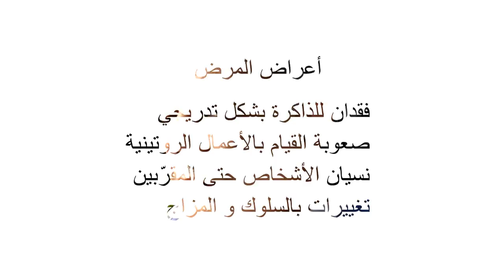الألزهايمر زياد_الزيات وثائقي Nojoom97#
الحلقة الأسبوعية الـ17 من برنامج نجوم_بلا_حدود، إستهلت بالتذكير بخروج المشتركة دينا عن فئة لايف ستايل خلال الحلقة الأسبوعية الماضية، ما يعني أن المشتركين سوف يبذلون جهدا كبيرا من اجل الحصول على علامات عالية، لأنهم بدؤوا بعلامات جديدة لأربع أسابيع مقبلة، وجميعهم لا يريدون الخروج من المنافسة، بل يريدون الوصول الى النهائيات.

لجنة التحكيم تشاهد فيديوهات المشتركين وتقييمها من اجل وضع العلامات.

الفيديو الأول هو للمشترك زياد عن فئة وثائقي وكان للحكام بعض التعليقات على الفيديو الذي قدمه ولكنهم أعجبوا به وحصل على اول علامة له وهي 8 من 10.

الفيديو الثاني هو للمشترك عماد عن فئة الكوميديا وانتقدت لجنة التحكيم الفيديو لأنها لم تجد الكوميديا التي كان يقدمها عماد من قبل، وحصل على أول علامة له وهي 7 من 10.

الفيديو الثالث هو للمشتركة فرح عن فئة الجمال والتي لم تحصل على تعليقات ايجلبية من قبل لجنة التحكيم على الفيديو الذي قدمته، وحصلت على أول علامة لها وهي 8 من 10.

الفيديو الرابع هو للمشترك فهد عن فئة الرياضة وكان الفيديو مقبولا لدى لجنة التحكيم وحصل على اول علامة له وهي 9 من 10.

الفيديو الخامس والأخير هو للمشتركة نسرين عن فئة الطبخ والتي حصلت على تعليقات سلبية جدا على الطبخة التي جهزتها في الفيديو، وحصلت على أول علامة لها وهي 8 من 10.

كما تم ترتيب المشتركين حسب علاماتهم الجديدة:

1 فهد عن فئة الرياضة        25

2 فرح عن فئة الجمال         24

3 عماد عن فئة الكوميديا      23

4 زياد عن فئة الوثائقي        23

5 نسرين عن فئة الطبخ       22